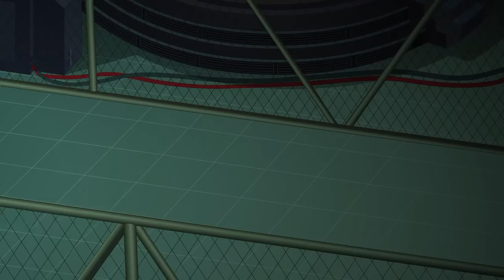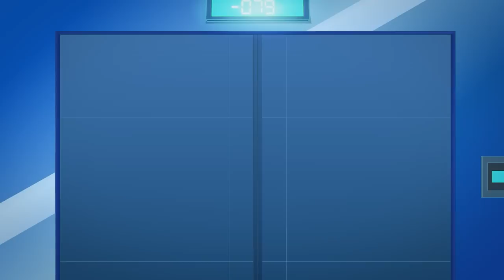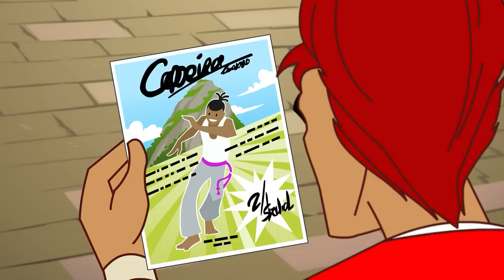Totale Wiederholung | Staffel 5 Zusammenstellung | Supa Strikas auf Deutsch! | Fußball Cartoon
Professors brandneuer VR Fussball Simulator erlaubt es den Supa Strikas gegen die größten Legenden der Super League zu spielen und dies fühlt sich zu 100% echt an! Shakes glaubt fest daran, dass sie damit das Semifinalderby gegen Invincible United gewinnen können...doch das glaubt auch Skarra. Kann Shakes seiner falsch programmierten virtuellen Welt entkommen und seinen Rivalen ordentlich den Hintern versohlen?

00:00 Totale Wiederholung
20:41 Niemandsinsel
41:16 Der Mann in der Iron Tank Maske
1:01:55 Mit den Fersen voran
1:21:58 Eiskalter Griff
1:42:38 Dem Spiel vorraus